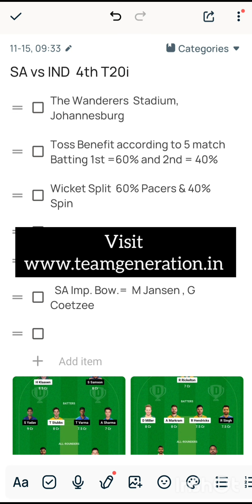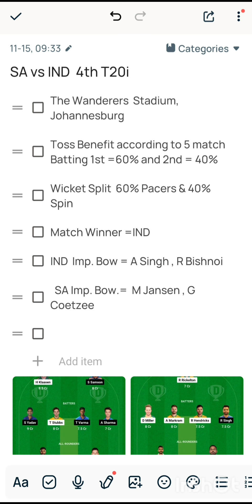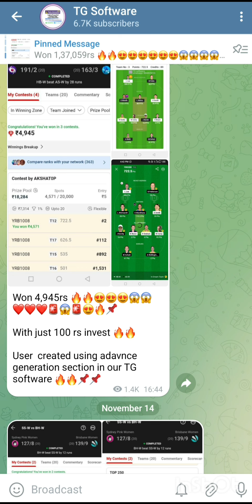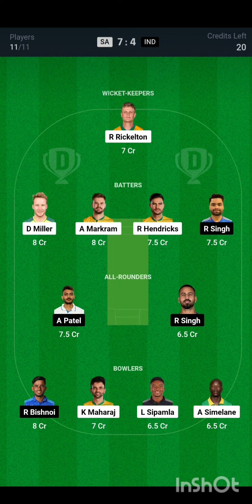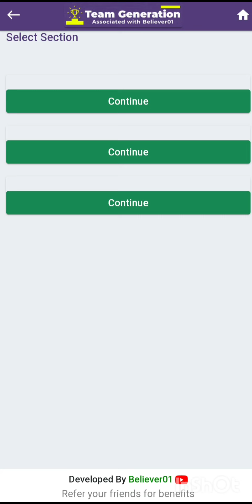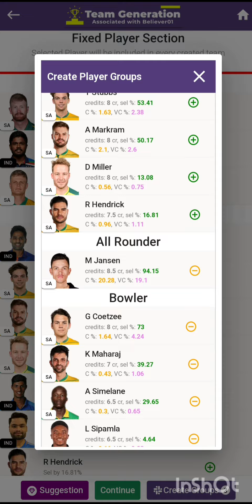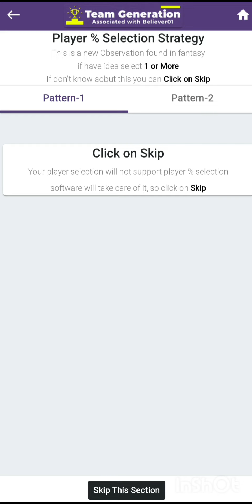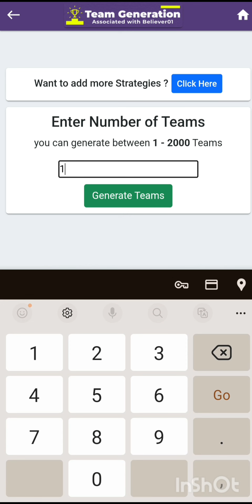SA vs IND 4th T20i Dream11 Prediction ,TG Software, Teamgenerater Software